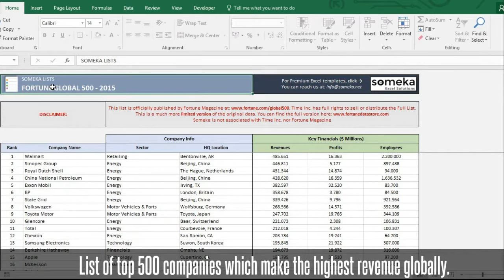Fortune 500 Global Excel List - Free Download Printable Spreadsheet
List of top 500 companies which make the highest revenue globally.